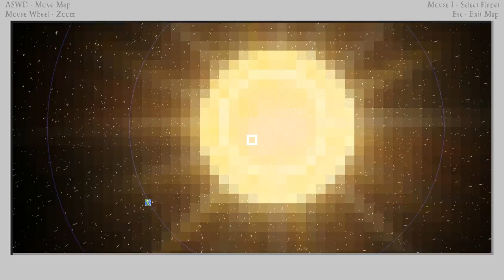Let´s Play Minecraft Ära #405 - Ein neuer Shader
Du möchtest wissen, welche Let´s Plays bei mir laufen? Oder gar was ich schon an Projekten gemacht habe? Oder bist du eher daran intressiert, was noch in Planung ist?  Dann schau mal vorbei, Ich würde mich sehr freuen.

Das Projekt ist aus dem Nichts entstanden und wir hoffen es wird euch gefallen ;) Wir sind immer noch dabei alles auszubauen und sind auf eure Hilfe angewiesen!!! Kommentare schreiben und das LP verbreiten, würde uns schon einen Schritt weiter bringen.

Die Mod-Liste :
Mod list

    Advanced Genetics

    Archimedes' Ships
    Artifice
    Auto Blocks
    Auto Utils
    BetterStorage
    Biomes O' Plenty
    Carpenter's Blocks
    Chisel
    Code Chicken Core
    COFH Core
    Config Mod
    CoroAI
    Darwin
    Dragon Mounts
    Enhanced Core
    Enhanced Portals 2
    Extended Renderer
    Flans Mod
    Food Plus
    Fossil/Archeology
    MrCrayfish's Furniture Mod
    Galacticraft
    Hamsterrific
    Hamsters Forever
    Hats
    iChun Util
    Immibis Core
    Liquid XP
    Map Writer
    Micdoodle Core
    MineFactory Reloaded
    Minions
    Mod Build
    Morph
    Natura
    Necromancy
    NEI Plugins
    Not Enough Items
    Open Blocks
    Open Mods Lib
    Power Crystals Core
    Project Red Base
    Project Red Compact
    Project Red Integration
    Project Red Lighting
    Project Red Mechanical
    Project Red World
    qCraft
    Random Things
    Saints Pack
    Secret Rooms Mod
    Statues
    Sync
    Tinker's Construct
    Thermal Expansion
    Trail Mix
    Tropicraft
    Waila
    Waypoints
    Weather Mod
    Witchery
    World of Dinos